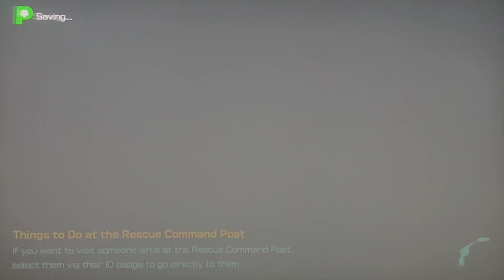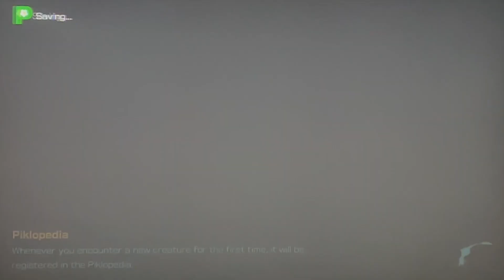Baseball Boy Plays Pikmin 4 Exploring Primordial Thicket Night Expedition and Giant's Hearth